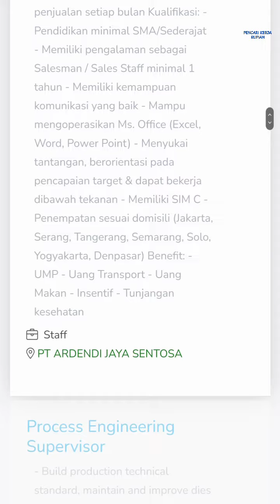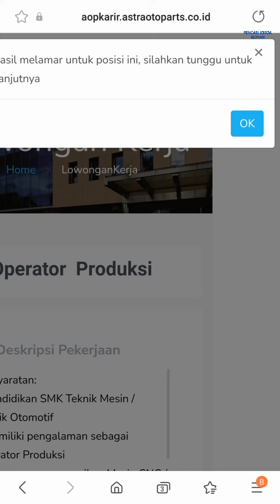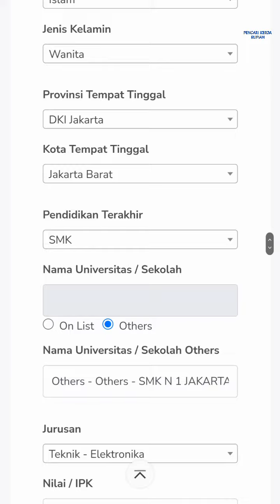Lowongan Kerja Operator Produksi PT Menara Terus Makmur - PT Astra Otoparts Tbk Cikarang hari ini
Loker Cikarang hari ini PT Menara Terus Makmur ( PT. MTM ) - Group PT Astra Otoparts Tbk di Jababeka

Operator Produksi
Link Pendaftaran:

Alamat PT. Menara Terus Makmur
Jl. Jababeka XI
Kawasan Industri Jababeka No.12
Harja Mekar, Cikarang Utara
Bekasi, Jawa Barat 17530